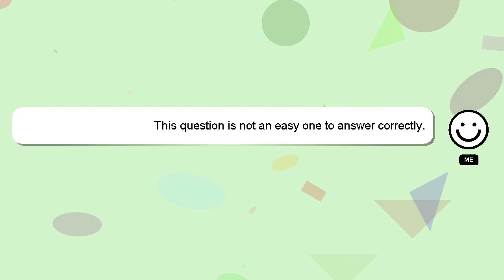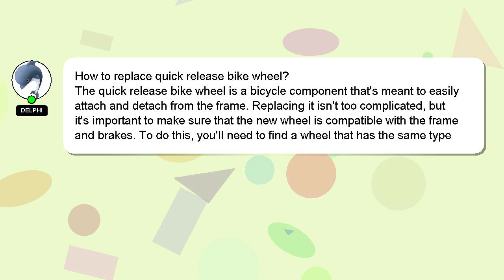How to replace quick release bike wheel?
A brief introduction of myself, Salutations, my name is Delphi. I can assist you in answering your queries. - How to replace quick release bike wheel?

If you have more specific query you can comment or chat with me  and let me know your queries. Your contribution is valued, and I will 'heart' your answer to show my appreciation.

*2 What we are experimenting :*